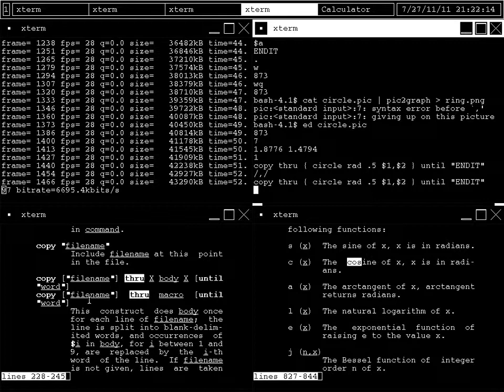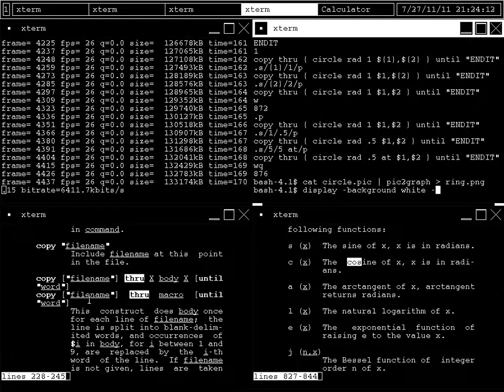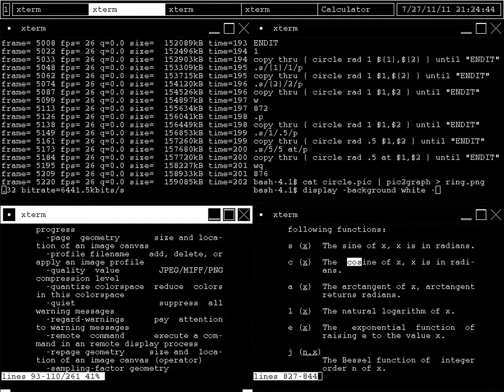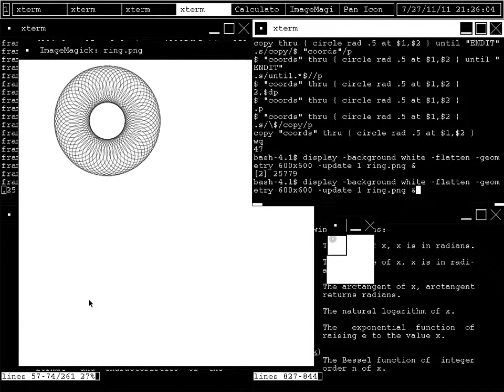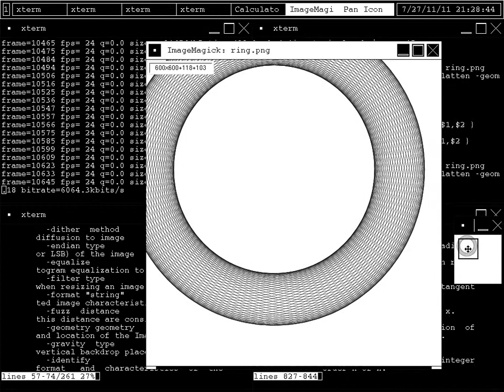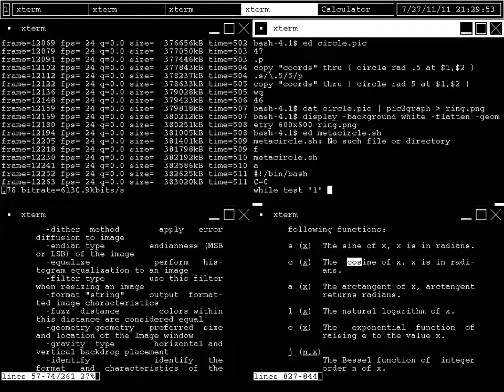Animando en linux, parte 5 de 8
Cinco